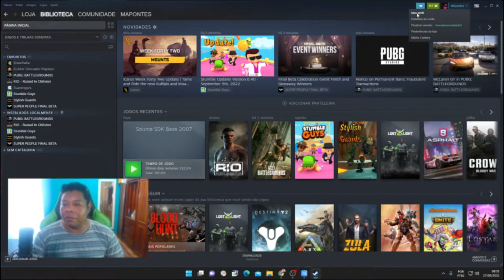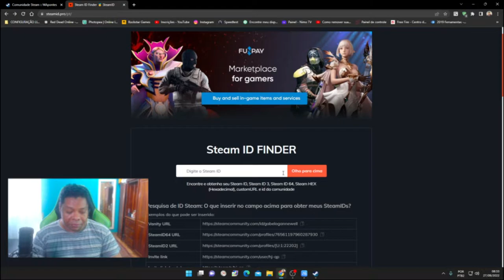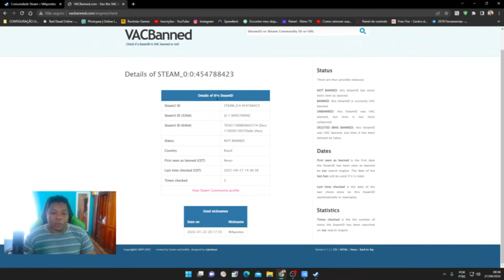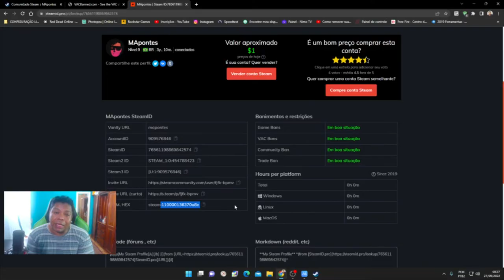COMO DESCOBRIR A STEAM HEX OU STEAM ID 2022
Ccmo ver minha steam hex ou como achar a steam hex ou steam id